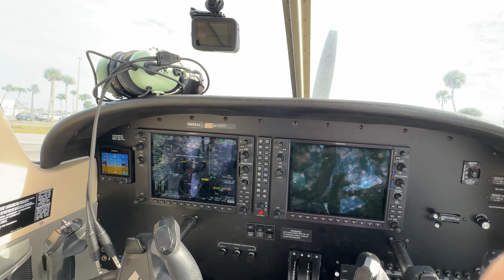Commercial Pilot License Flight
Hello everyone!

Welcome to my First Commercial Pilot License Flight. This flight includes landings, maneuvers and sceneries from overflying the Indian River and Islands.

TIMESTAMPS :
0:00 Intro
0:33 Preflight & Taxi
1:28 Takeoffs & Landings
4:44 Maneuvers
5:53 Sceneries
8:21 Outro